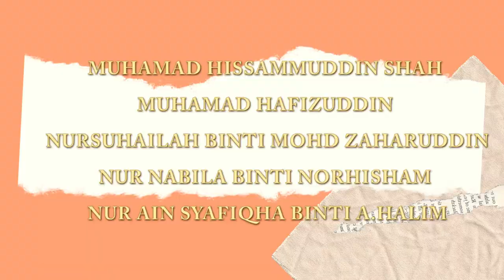PATTY BANANA BLOSSOM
INTERNATIONAL INNOVATION COMPETITION (INNOCOM 2020)

PARTICIPANT
1. MUHAMAD HISSAMMUDDIN SHAH BIN ZAINAL ABIDIN
2. MUHAMAD HAFIZUDDIN BIN RAZLI
3. NURSUHAILAH BINTI MOHD ZAHARUDDIN
4. NUR NABILA BINTI NORHISHAM
5. NUR AIN SYAFIQHA BINTI A.HALIM

INSTITUTION - POLITEKNIK TUN SYED NASIR SYED ISMAIL
TITLE - PATTY BANANA BLOSSOM
CATEGORY - INNOVATION PROJECT 121

Credit backgorund music as per following

↪ Copy & Paste
TITLE by ARTIST LINK TO ARTIST

Music in this video
Listen ad-free with YouTube Premium
Song
Ukulele Hakuna Matata
Artist
HOOKSOUNDS
Album
HAAWK for a 3rd Party; LatinAutor, BMI - Broadcast Music Inc., UMPI, HAAWK Publishing, LatinAutor - UMPG, UNIAO BRASILEIRA DE EDITORAS DE MUSICA - UBEM, and 9 Music Rights Societies
Song
Sunny Holidays
Artist
Nicolai Heidlas
HAAWK for a 3rd Party; IMPEL, HAAWK Publishing, and 7 Music Rights Societies
Song
Sunnyside
Artist
Nicolai Heidlas
HAAWK for a 3rd Party; BMI - Broadcast Music Inc., UMPI, HAAWK Publishing, and 9 Music Rights Societies